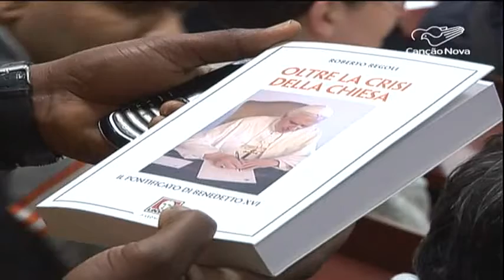Livro conta detalhes do pontificado de Bento XVI - CN Notícias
O Papa Emérito Bento XVI teve um pontificado breve, mas cheio de desafios e superações. Enfrentou crises, dirigiu com amor a Igreja e entrou para a história ao renunciar ao ministério petrino. Em Roma foi lançado um livro que conta os detalhes do pontificado de Ratzinger.

Reportagem de Lízia Costa e Paulo Pereira